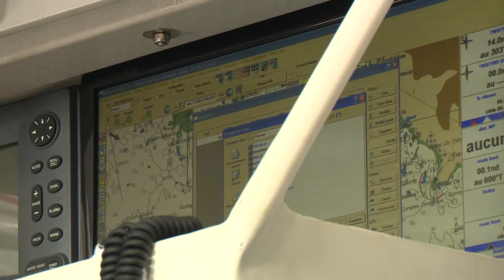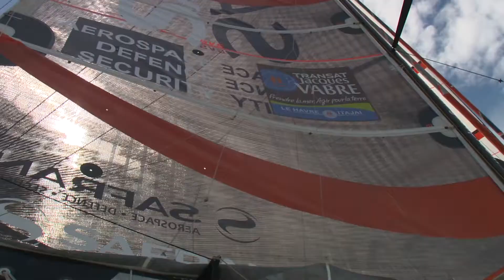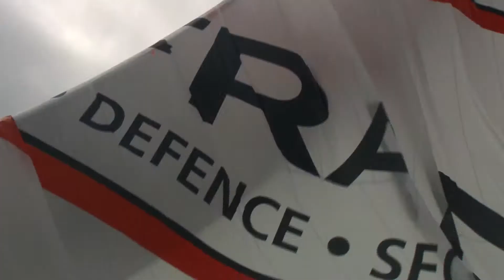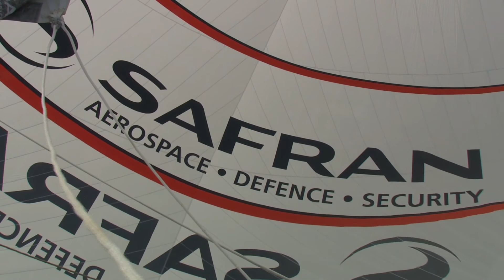Transat Jacques Vabre/ A bord de Safran avec Marc Guillemot et Pascal Bidegorry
Bientot la Transat Jacques Vabre, on embarque à bord de Safran !